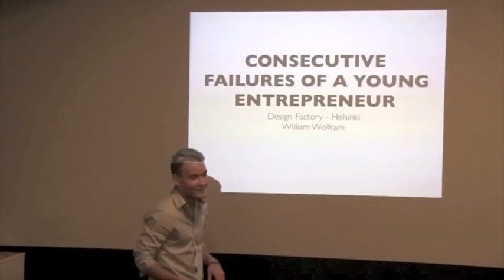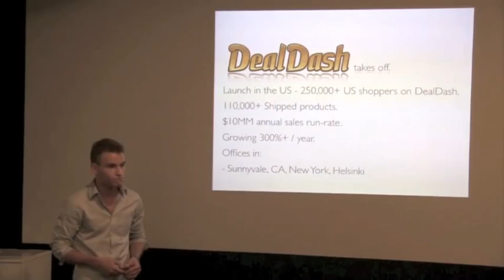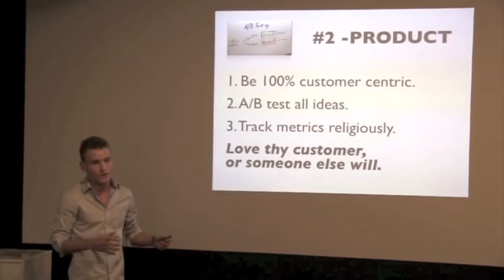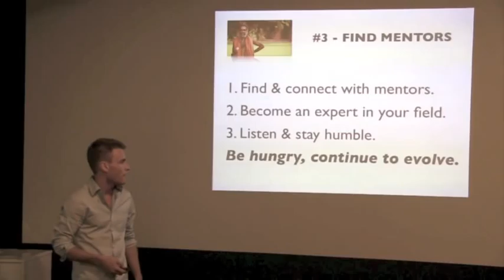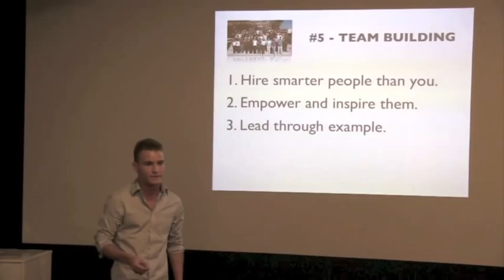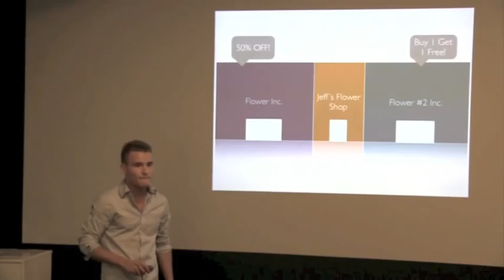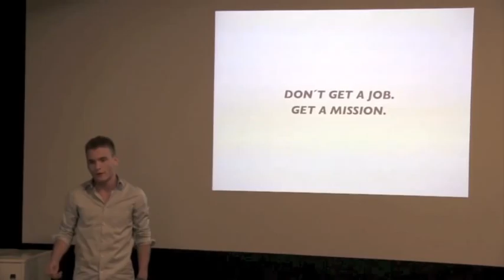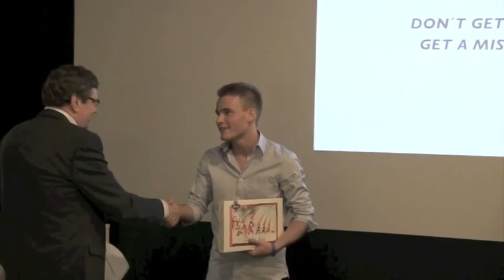5 Tips For Entrepreneurs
Sharing some lessons that have been helpful to myself during the last 6 years to students.  Entrepreneur roller coaster images in video stolen
(William Wolfram)